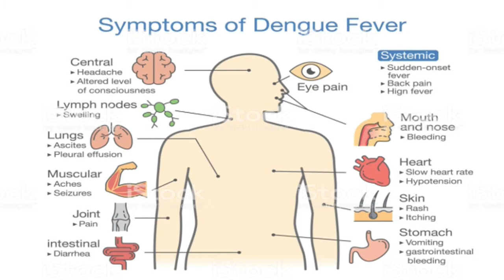20 12 2019 Ministerie van Volksgezondheid vraagt allert te zijn voor broedplaatsen muskieten